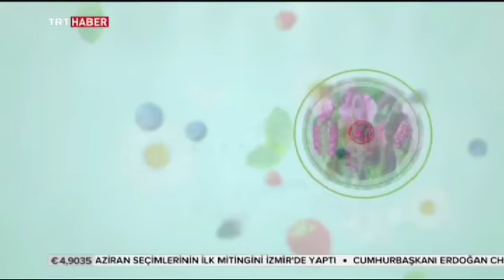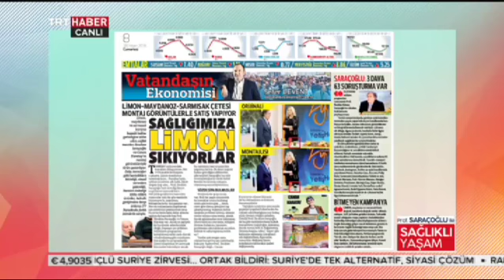Prof. Saraçoğlu ile Sağlıklı Yaşam - 29.04.2018